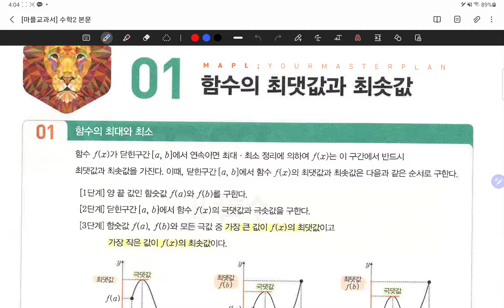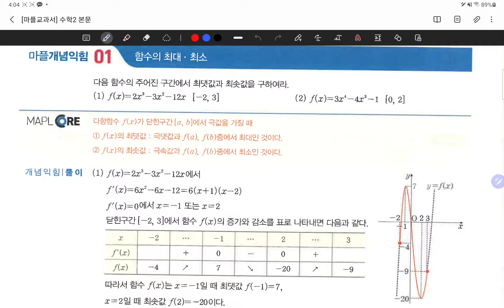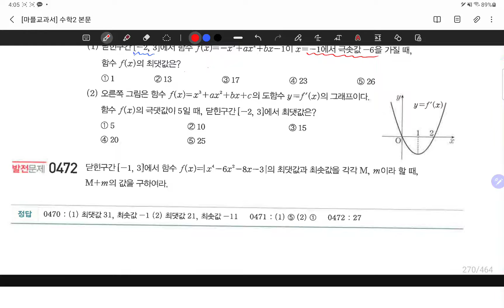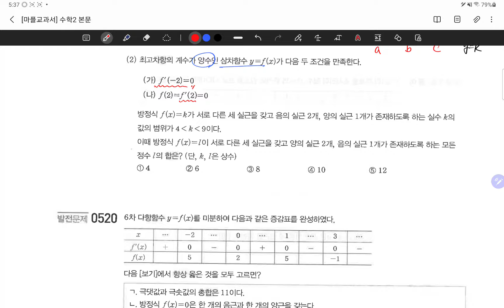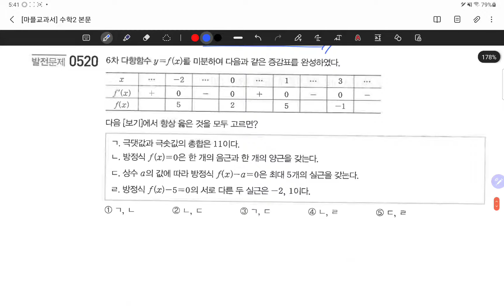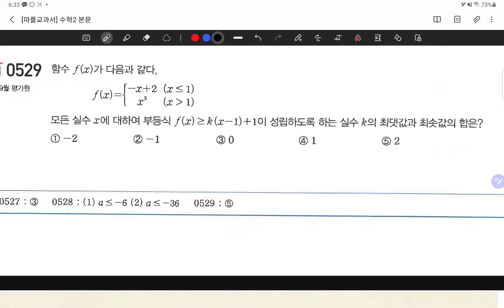21.11.07.일.고2.최대최소.방부등식.속도가속도